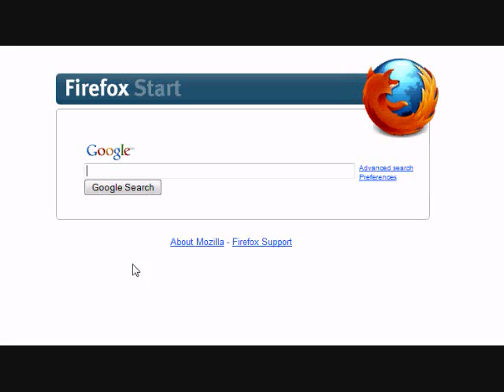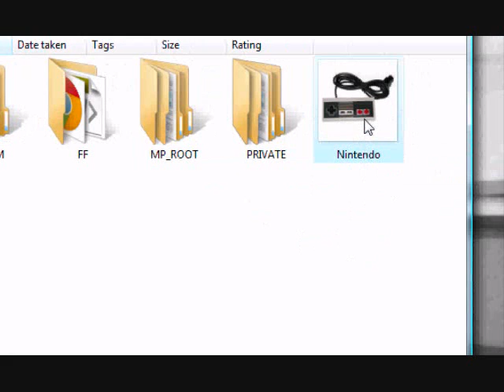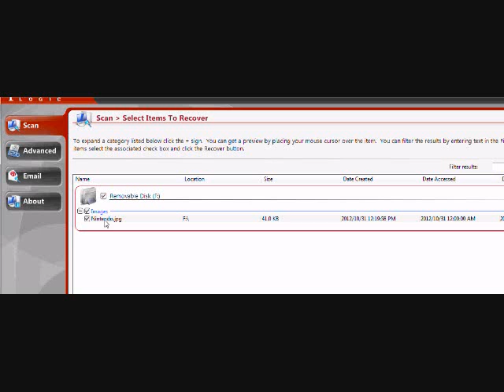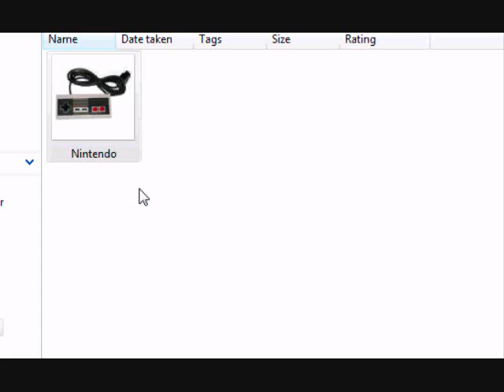Memory Card Recovery in MINUTES [Working 2023]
If you need to recover your memory card then look no further. Follow along with this tutorial and you will be able to perform a memory card recovery in minutes. The process is so simple even a computer newbie can figure it out. But don't wait until it's too late and you lose your data forever. Scan your computer now by visiting: